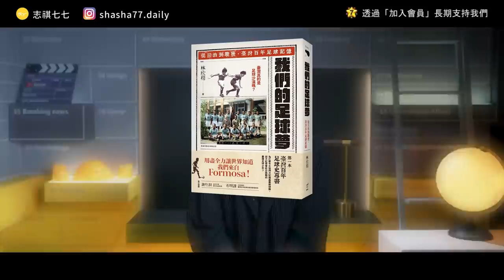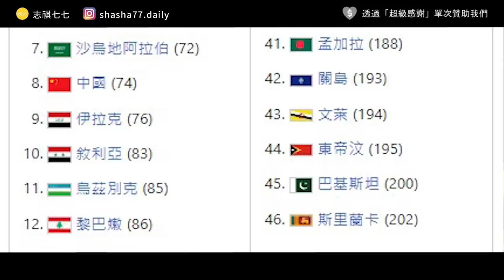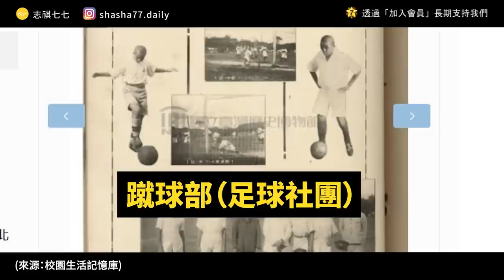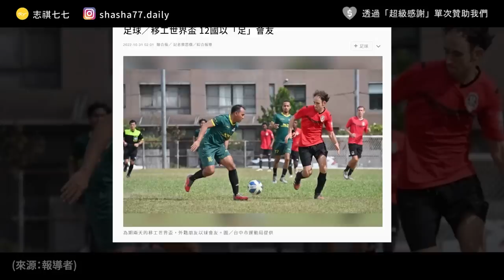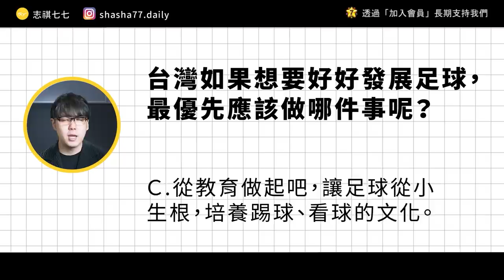曾是世界盃八強、亞運金牌？台灣足球曾經很興盛嗎？為何後來成了「足球沙漠」？《七七說書》EP 035｜志祺七七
想充實新一年的自己，就從思考開始改變
《志祺的架構性思考》＋《資訊設計思考力》
提案、報告或職場日常溝通都能派上用場！

超優惠單堂9折、合購再享85折✨

各節重點：
00:00 開頭
01:17 【圖文不符上課囉】廣告段落
01:59 台灣，也有參加世界盃？
03:20 英國足球，飄洋過海來到日治台灣
04:43 戰爭陰霾，籠罩足球場
06:00 戰爭結束，球再踢起
07:06 台灣人不踢球？中華民國的「港腳時代」
08:35 外交困境下，木蘭女足崛起
10:24 台灣足球的現況
11:48 我們的觀點
13:07 提問
13:26 結尾

【 製作團隊 】

｜企劃：sue
｜腳本：sue
｜編輯：轟天雷
｜剪輯後製：歆雅
｜剪輯助理：珊珊
｜演出：志祺

→《我們的足球夢：從日治到戰後，臺灣百年足球記憶》，林欣楷，2022年衛城出版：
→正港的臺灣「足球元年」── 從臺南的長榮中學開始說起：
→台灣足球生態翻轉中──從社區俱樂部扎根，讓運動不只是勝負：
→從港腳到18歲英超青年軍沈子貴──60年台灣國足變換的容顏：
→79年前進軍甲子園、228事件失去隊友──98歲郭榮彬道出被遺忘的台灣足球史：

🥁 七七仔們如果想寄東西關懷七七團隊與志祺，傳送門如下：
106台北市大安區羅斯福路二段111號8樓